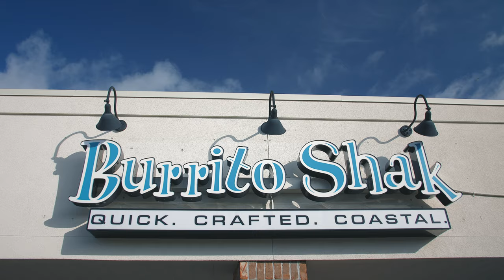Burrito Shak Cinematic Promo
Directed By Digi Dreams